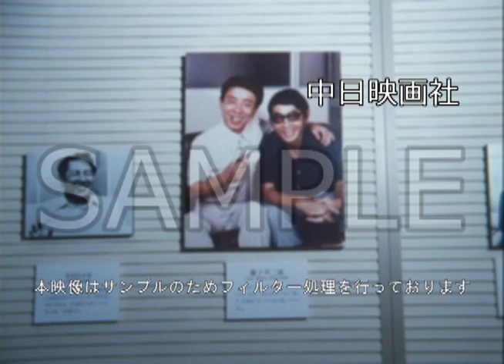[昭和61年12月] 中日ニュース No.1541_2「トキワ荘のヒーローたち」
この映像へのお問合せ↓
概要↓

豊島区立郷土資料館で11月18日から12月26日まで「トキワ荘のヒーローたち～漫画にかけた青春」の特別展が行われた。